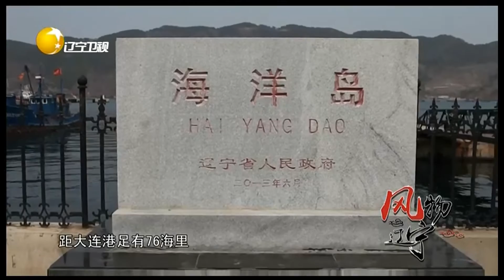风物辽宁 20220617：探秘海洋岛！见证闻名全国的海洋岛渔场